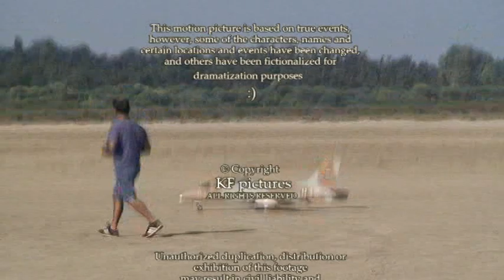Aermacchi MB-339 Kofteros and Kleanthis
Lady's Mile Limassol - September 2019